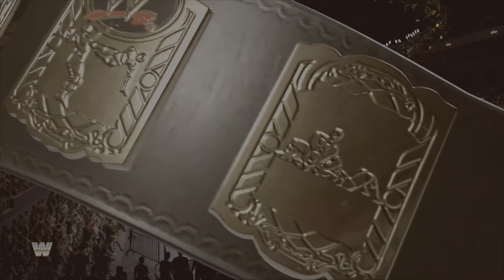WWE 2K LEGENDS - SUMMERSLAM '91 - EP. 10 (PS5 Gameplay)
Hello! My name is Elijah and this is officially my 10th WWE 2K24 2K Legends gameplay video. Some of my videos will be split into two, as I can only upload video within 60 minutes at a time off of my PlayStation 5. This is my tenth legends episode and I apologize in advance for any audio or video quality issues. For some reason the gameplay doesn't pick up the music from the entrances in game so I tried to improvise. I apologize if the audio for the entrances in this video as well as my last were distorted or too loud, as I never found out what sounded best as I tried different methods within WWE 2K23. I did use the share factory app on the PS5 to edit and create this video, just like the previous ones. I hope you all enjoy them as well, as this is a different series of me uploading my gameplay of WWE 2K24, and in terms of my universe, I will be doing things a bit differently to change things up this year. For awhile I will only be doing PPV shows and the bigger events just so that way I can catch up and be up to date as to what’s going on within the WWE now, and here and there I will be doing Raw, Smackdown, and of course, NXT. For those who don’t know, my WWE 2K Universe is based off the WWE from 10 years ago, with a bit of a twist to it, as there was a time in my life where I fell out of wrestling and missed out on a lot of things, which I’ve picked up on within my gameplay videos. Later on, at some point I will be uploading the new Showcase mode that comes with with this game, but the time that I did try I was flagged for copyrighted content, as the mode itself showcases previous Wrestlemania footage. All of it will be on YouTube channel, in due time, and I hope you all tune in and enjoy! Just an F.Y.I., they also might be livestreams, but you will still be able to watch them as if they were a regular video. It’s crazy to say that I made it to over 100 videos of my WWE 2K23 Universe Mode, and I’m grateful for everyone who has tuned in to every video. Now let’s see how we do when trying to provide something different. I can’t wait to see what the future brings us with WWE 2K24. I appreciate all the love.    * Slade Shredder *

Full Match Card:

Bret “The Hitman” Hart vs Mr. Perfect - WWF Intercontinental Championship
The Bushwackers (Butch & Luke) w/ Andre the Giant vs The Natural Disasters (Earthquake & Typhoon)
Virgil vs “Million Dollar Man” Ted DiBiase - Million Dollar Championship
The Legion of Doom (Animal & Hawk) vs The Nasty Boys (Brian Knobbs & Jerry Saggs) - Tornado Tag Extreme Rules match for the WWF World Tag Team Championships